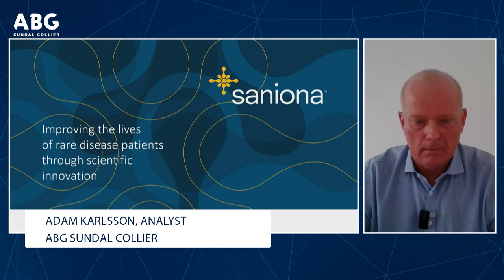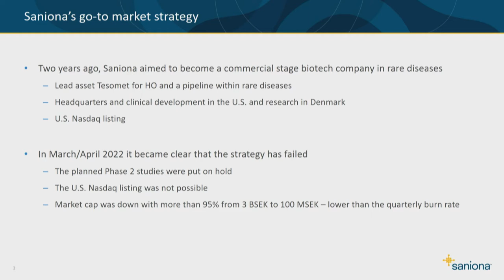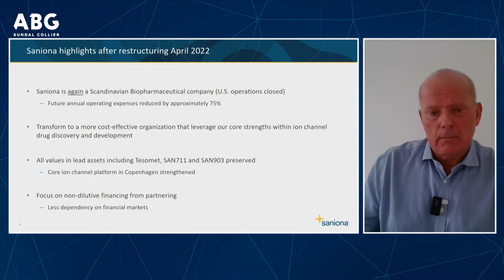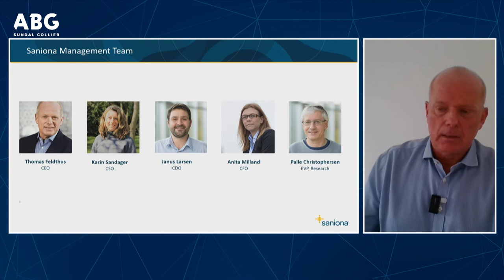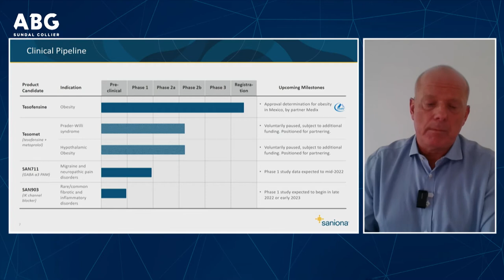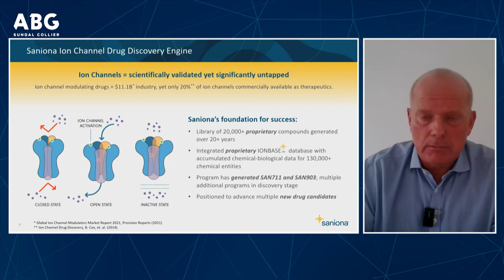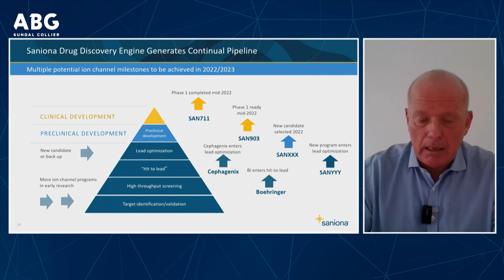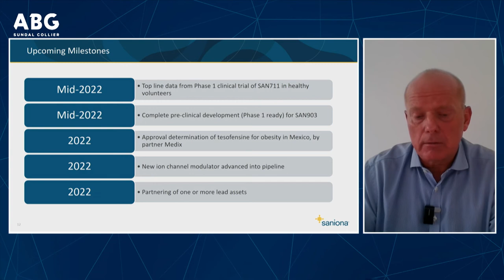Saniona - ABGSC Life Summit May 19 2022